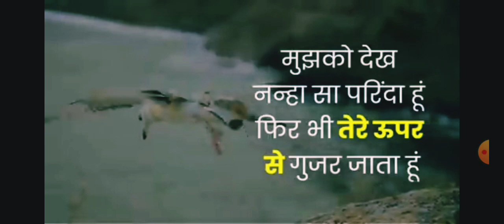Morning ENERGY FACTS # VIRALSHORTS#TILL THE END